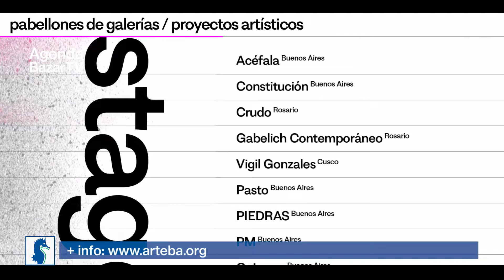arte - se acerca Arteba 2022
Arteba volverá a abrir las puertas de su feria anual -esta vez- en el Centro Costa Salguero. La fecha elegida, del viernes 7 al domingo 9 de octubre permitirá convocar a todo el país a una cita con el arte en la Ciudad de Buenos Aires potenciando el movimiento turístico y cultural que propicia ese fin de semana largo.